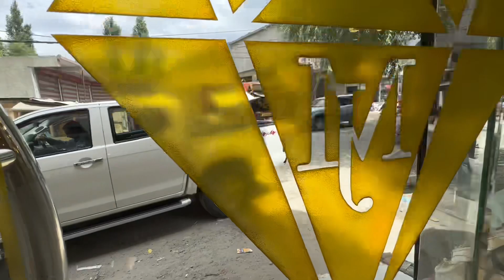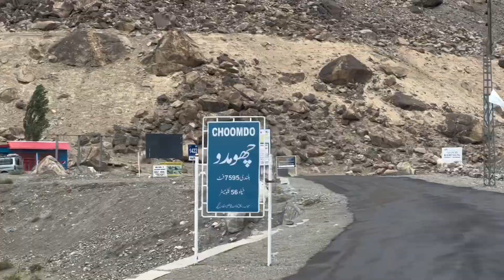Travel skardu to khaplu | vlog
Skardu day one